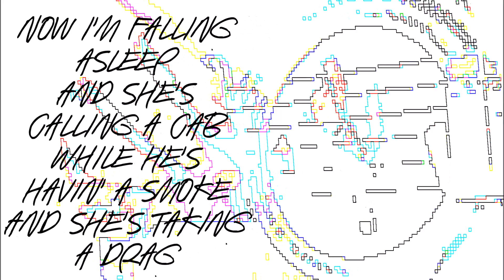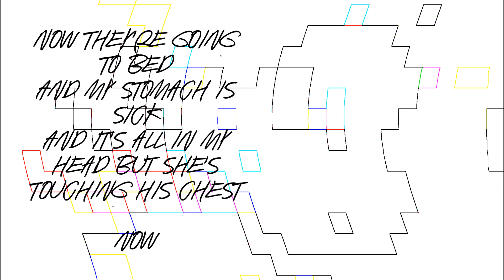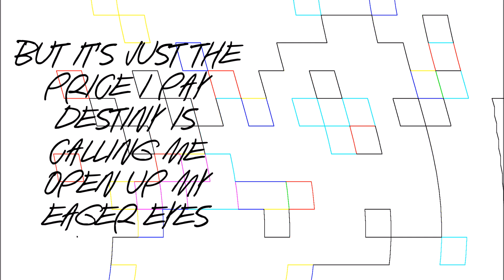The Killers - Mr. Brightside (RCaffeine Mix) [Lyric Video]